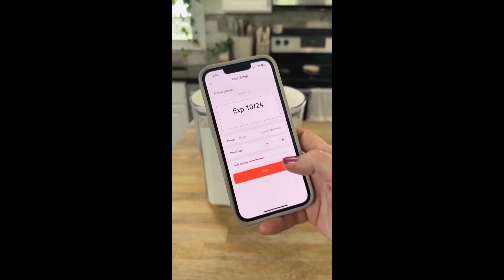Doing some random midweek restock || All home random restock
random restock
Home all random restock

Best random restock